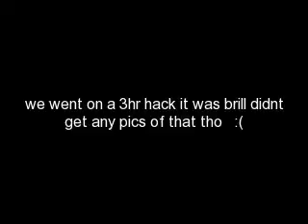My Nedjam IIII Presentation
This is nedjam hes not mine but i ride him 3 times a week with his owner Elisabeth who aver 50 hes so sweet il have more soon ;)